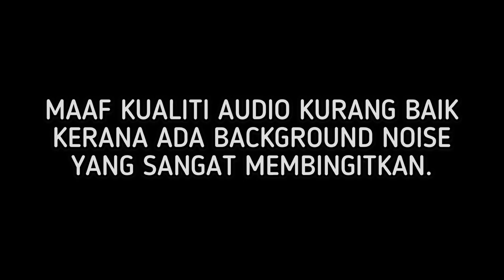Bo Bendsneyder raih petak ketiga (P3) GP Qatar | Darryn Binder & John McPhee P1 & P3 | Moto2 | Moto3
Berita sukan